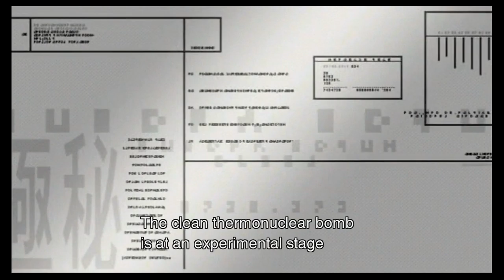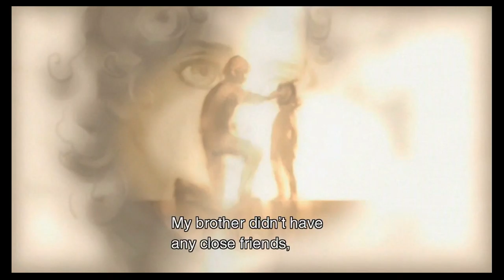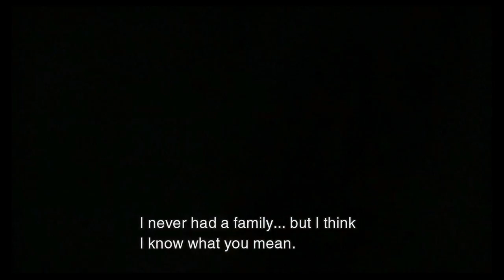Metal Gear Solid 2: Sons Of Liberty Walkthrough Part 9 "Vamp"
Metal Gear Solid 2: Sons Of Liberty Gameplay Walkthrough Part 9 includes Raiden trying to rescue Emma Emmerich, along the way he confronts Vamp.

This walkthrough for Metal Gear Solid 2: Sons Of Liberty available on the PlayStation 2 and PlayStation 4 and PlayStation 4 through PS Now will include the Full Game, Main Campaign, Cutscenes, Collectibles, Gameplay and Ending.

Metal Gear Solid 2: Sons of Liberty is a stealth game developed and published by Konami for the PlayStation 2 on November 13, 2001. It is the fourth Metal Gear game written and directed by Hideo Kojima, the seventh overall game in the series and is a direct sequel to the original Metal Gear Solid. An expanded edition, titled Metal Gear Solid 2: Substance, was released the following year for Xbox and Microsoft Windows in addition to the PlayStation 2.

The game had sold more than seven million copies worldwide, and received acclaim for its gameplay, graphics, and attention to detail. However, critics were initially divided on the protagonist and the philosophical nature and execution of the game's storyline, which explores themes such as the Information Age, memetics, social engineering, political conspiracies, censorship, artificial intelligence, existentialism, postmodernism, virtual reality, and the internal struggle of political liberty and freedom of thought.

Metal Gear Solid 2 has since been considered to be one of the greatest video games of all time, as well as a leading example of artistic expression in video games. The game is often considered ahead of its time for dealing with themes and concepts, such as post-truth politics, fake news, alternative facts, and echo chambers, that became culturally relevant in the 2010s.